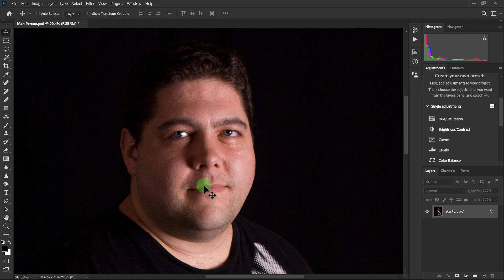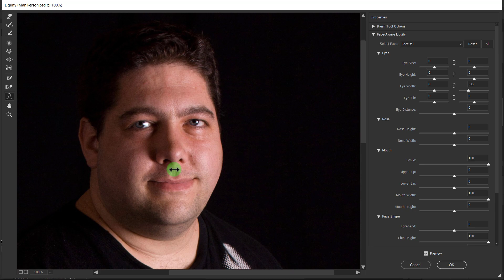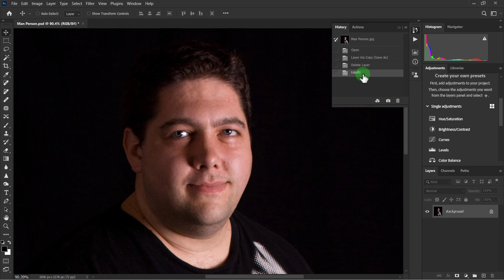Liquify Face Tool in Photoshop 2024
How to Use Liquify Face Tool for Your Photo with New Photoshop 2024 Tutorial

How to Create Custom Patterns and Apply to Text in Photoshop